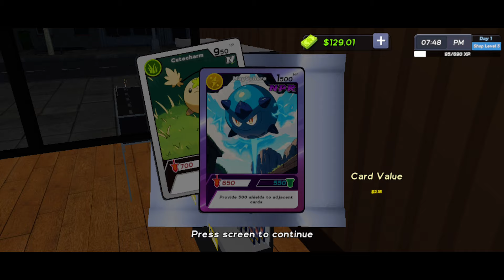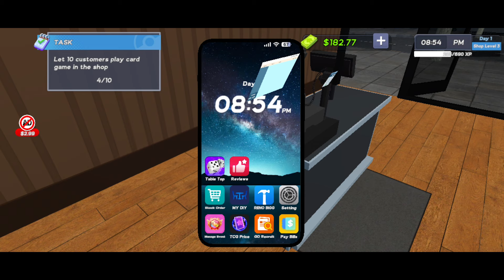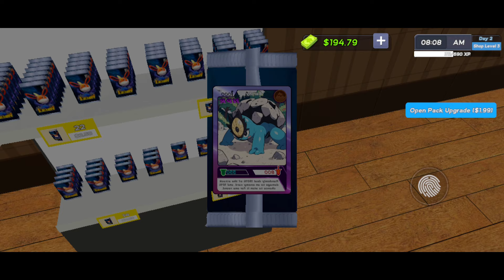TCG Card Shop Manager เกมมือถือเปิดร้านขายการ์ดเกมมาใหม่คล้ายในคอม เล่นเพลินๆ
ชื่อเกม : TCG Card Shop Manager
**ปิดเน็ตก่อนเล่นจะได้ไม่มีโฆษณา**
App Store (คนละเกมกับในคลิป แต่ระบบคล้ายกัน)
APK :

Full Gameplay Walkthrough Android, iOS Mobile
Survival Truck Simulator BUS Horror Escape Kairosoft
Multiplayer Online Trick Tip CODE New